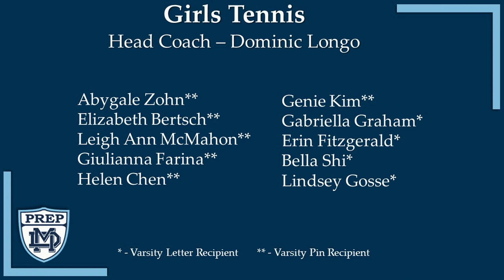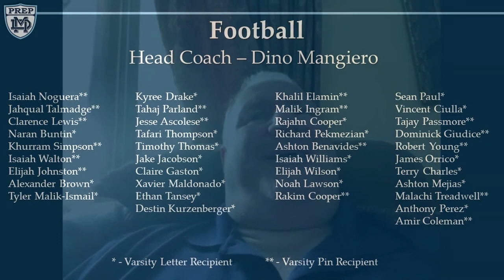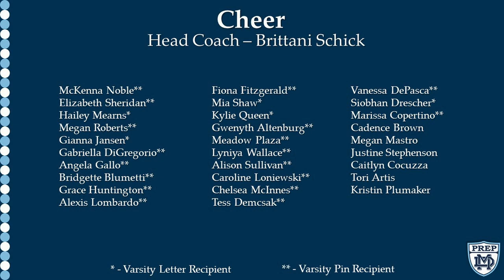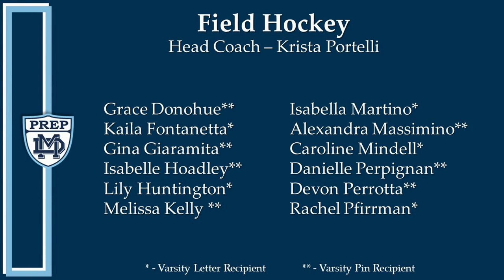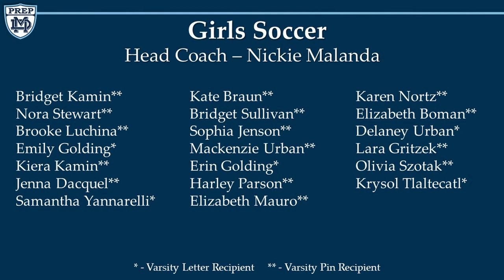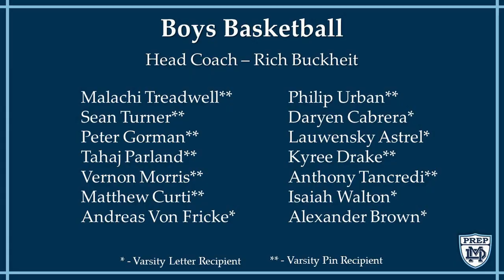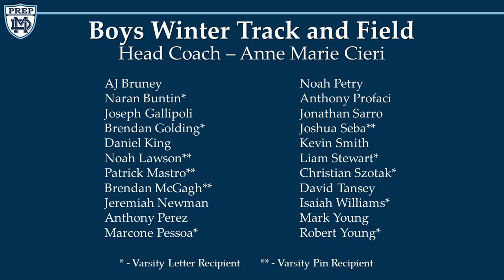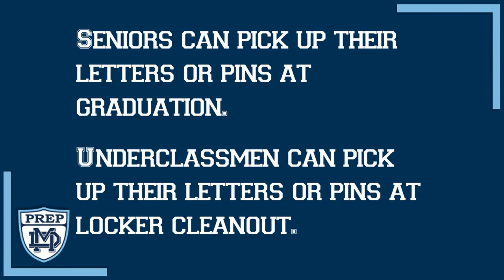Mater Dei Prep 2020 Virtual Athletic Awards